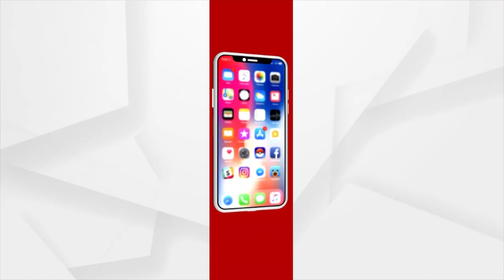Puri: Chhatisha Nijog Meeting Today, To Decide Chandan Yatra Plans